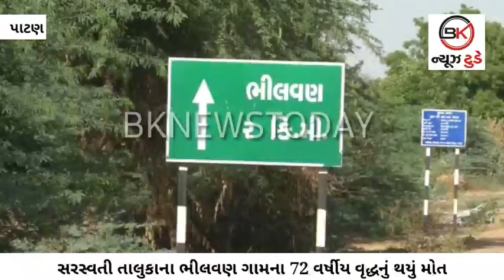દર્દીનું થયું મોત...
પાટણ કોરોના બ્રેકીંગ :-
સરસ્વતી તાલુકાના ભીલવણ ગામના 72 વર્ષીય વૃદ્ધનું થયું મોત...
પાટણ ની ધારપુર હોસ્પિટલના કોરોનાની સારવાર દરમ્યાન થયું વૃદ્ધનું મોત...
મૃતકની લાશને તેના પરિવારજનો સોંપવાની કામગીરી હાથ ધરાઈ...
પરિવારજનો અને ડોક્ટરની ટિમ સાથે લાશની અંતિમવિધિ કરવામાં આવશે...